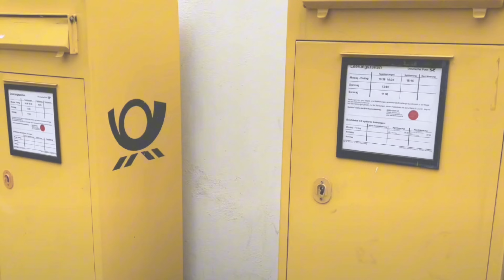My 6 Months in Germany as an Indian 🇩🇪 | The TRUTH 😱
Join me as I share my raw and honest experience of spending 6 months in Germany as an Indian. From the highs to the lows, I reveal the truth about what it's really like living in a foreign country. Is it all sunshine and rainbows, or are there challenges that come with the adventure? Tune in to find out! 🇩🇪🇮🇳

Work in Germany
Expat in Germany
Indian expat experiences
Germany travel guide
Life in Germany as an Indian
Indian living in Germany
Moving to Germany
German culture
Indian expat in Germany
Germany travel tips
Study abroad in Germany
Working in Germany
All you need to know about Germany for beginners
My 6 months experience in Germany as a Indian
Indians in abroad
Indian experience in Germany
Expat life in Germany
Things to know before coming to Germany First-time travelling to Germany
German Life
Lifestyle differences in Germany
Things to know about Germany
German Culture
Cultural Shock about Germany
Must-know rules about Germany
India to Germany
Beginners in Germany
Students in Germany